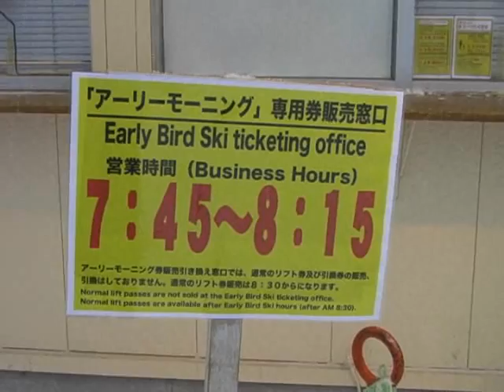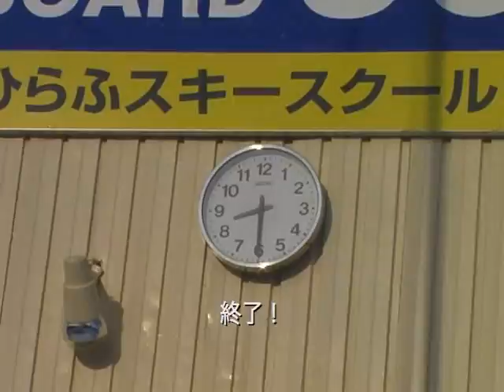アーリーな動画（その１？）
昨日より始まった、「アーリーモーニング」
なんと、今日はピーカン！気持ちの良い動画が撮れました。